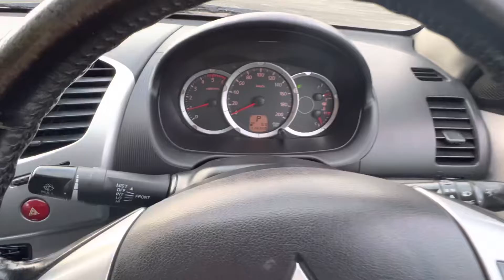2011 Mitsubishi Triton 2.5TD Walkaround